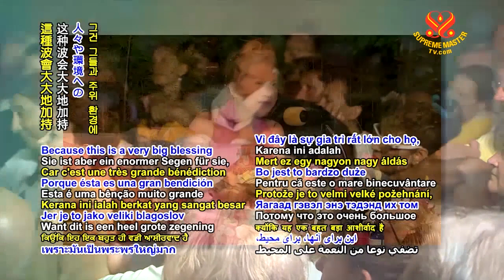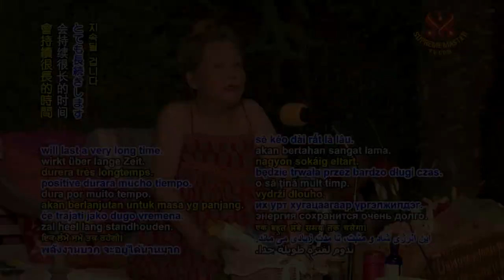😀笑聲會帶來好氣氛且創造正面能量的波長｜Laughter is good for the atmosphere.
其實，笑聲會帶來好氣氛，可惜有些人不這麼想。他們不懂能量的原理，快樂的團體所散發的波長對環境十分有益，對人也有好處。但人們看不到我們又能怎麼辦？不是每個人都看得見快樂能量的波長。這種波會大大地加持他們和周遭環境。更別提你們還打坐等等，你們的快樂為這一帶帶來很正面的能量。只是我們無法向看不到的人證明這一點。不過，就科學而言，要是有儀器就能測量快樂的指數；快樂的能量至少會大大地提昇周遭的氣氛，更別提還會不斷往外擴散。不必每個中心都如此，只要在歐洲中間地帶有一個中心，就足以創造這種正面能量的波長，為民眾、為該國帶來好運、繁榮與幸福，至少嘉惠該國和歐洲地區。但目前的科技還無法測量。有些可以，如果他們測量，就測得到，是嗎？所以，才有那種大笑團體、愛笑團體、大笑瑜伽，因為笑能使人快樂，不僅有益開懷大笑的人，周遭的人也都受惠，全國受惠，而且還能持續很多天。這種能量可以持續很多天。這種快樂正面的能量會持續很長的時間。

愛有治百病的元素。純真、無條件的愛會讓我們有免疫力，免於周遭各種業力的影響：

Actually, laughter is good for the atmosphere, just some people don't think so. They don't know the energy, the wavelengths of the happy group is very, very good for the environment, good for the people. But what can we do if people cannot see that? Not everybody can see the wavelength of the happy energy. Because this is a very big blessing for them, for the surroundings. Not to talk about your meditation or anything, it's your happiness bringing very positive energy to this area, to the environment. It's just that we cannot prove to the people who cannot see this. But scientifically speaking, if they have some machine they can measure the happiness; the energy of the happiness will bring very positive, positive upliftment for the atmosphere of the surroundings, at least the surroundings, if not to talk about it will keep moving out. We don't have to be like every center, just one center in the middle of Europe is enough to create this wavelength of positive energy to bring good luck, to bring prosperity and happiness to people, to that country, at least the country and also Europe. But science doesn't have enough instruments to measure this. Some can, if they do it, Some can, if they do it, they can do it, right? That's why they have this kind of laughing group, right, laughing group, laughing yoga because it brings happiness to people, not just the people who participate, but the people around them and that country, at least it will last for many days. The energy will last for many days. The happy energy, the positive energy will last a very long time.